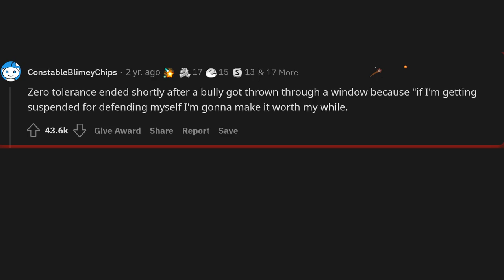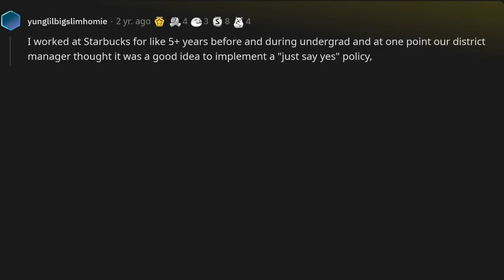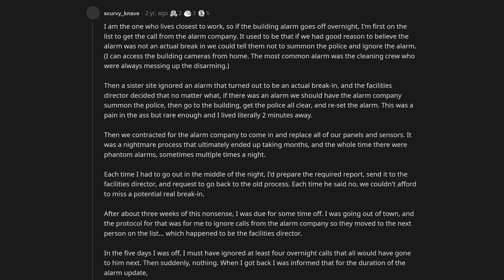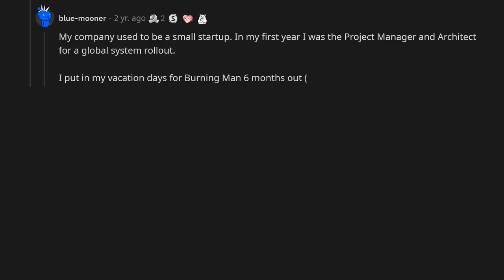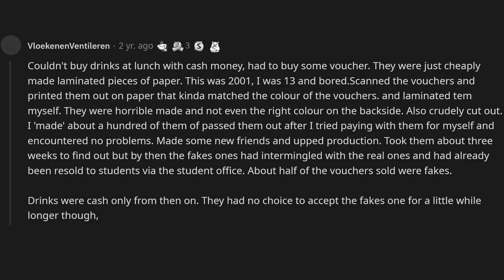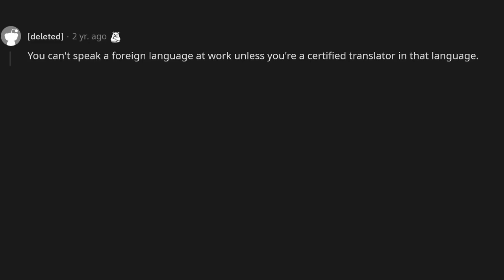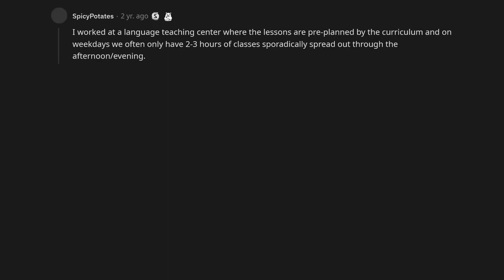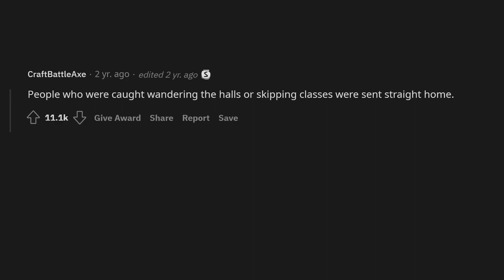What stupid rule at your work/school backfired beautifully?